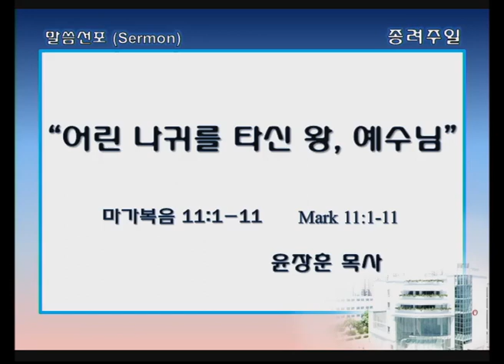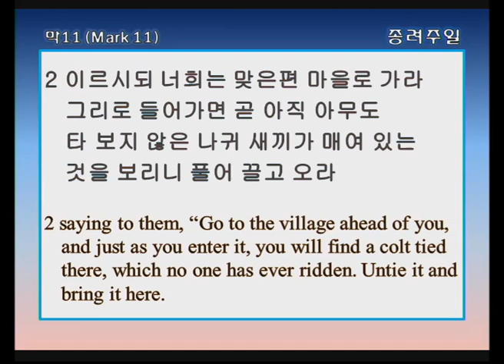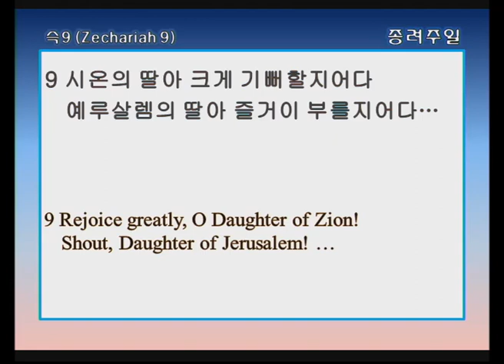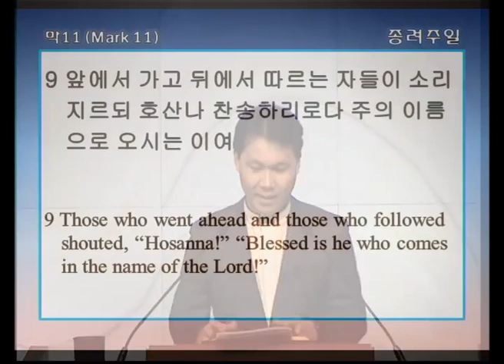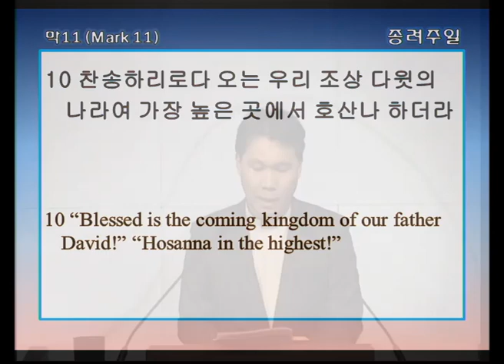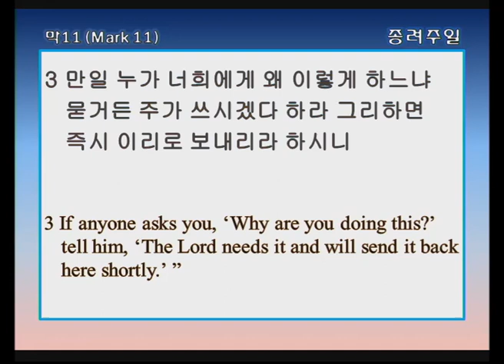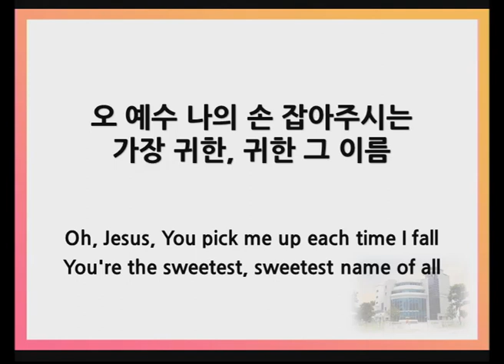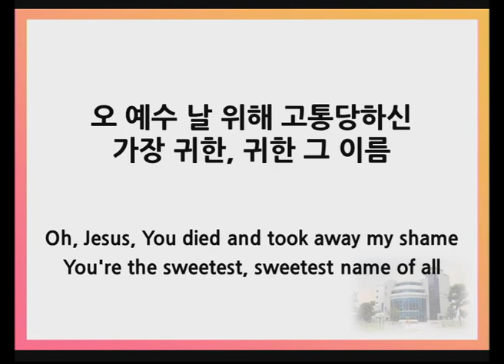싱가폴한인교회-어린 나귀를 타신 왕, 예수님-윤장훈 목사-2020.4.5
설교본문: 마가복음 11:1-11
설교자: 윤장훈 목사